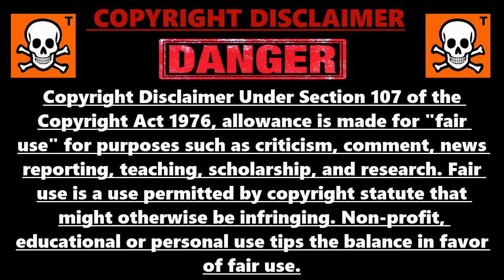Top 10 Most Powerfull/Strongest Doraemon Character In Doraemon History